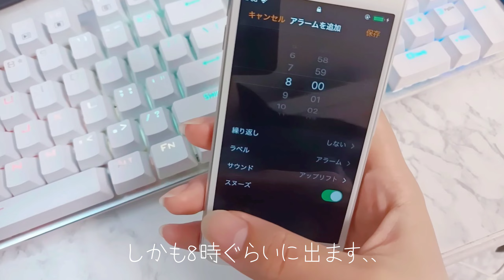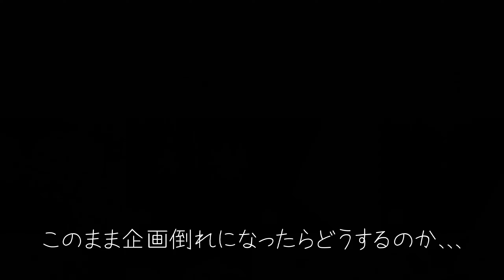【不登校】久しぶりに学校に行く、、、？！ 企画倒れ、、？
95本目投稿です！

YouTube関係になると出来ることがなんか増えます！笑
企画倒れしちゃうから学校行くって初めてやりました笑笑
まさか自分でも本当に行けると思ってなかったので
企画倒れになったらどうしよう、違う企画やるのか、、
いや違うか、、とか色々考えてたんですが
考えなくて良かったみたいです！🤣

6月までに、YouTube102本投稿、無事出来るのか、、
でも、やり遂げたいので全力で頑張ります💪🏻🔥